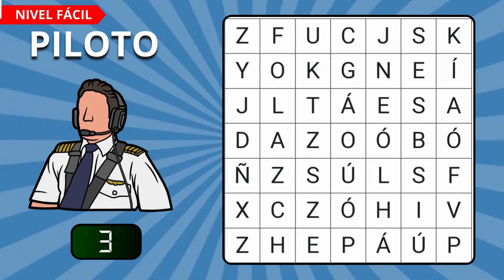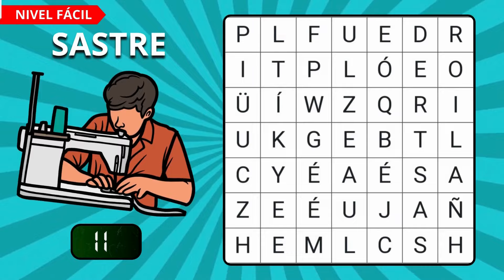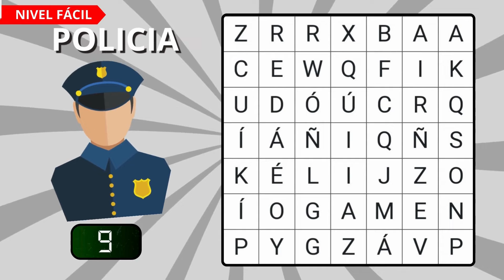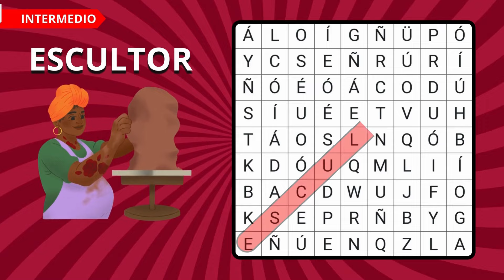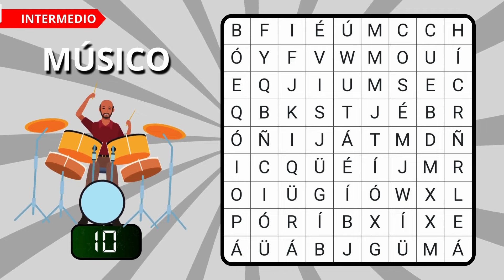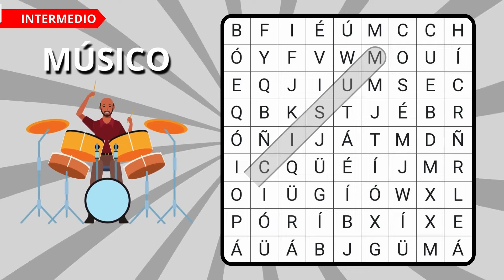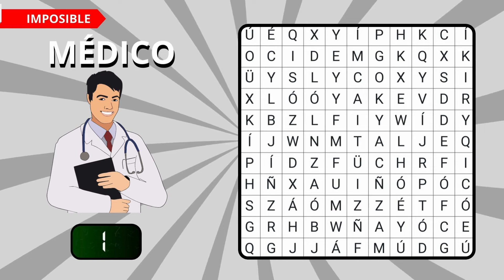Reta tu Conocimiento: Encuentra 15 Profesiones en Esta Sopa de Letras🔍👀 | TriviaMania 🧠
¡Bienvenidos a nuestro desafío de sopa de letras temática de profesiones! En este emocionante video, te sumergirás en un océano de palabras relacionadas con diversas ocupaciones y carreras. Desde médicos y ingenieros hasta artistas y abogados, cada palabra que encuentres te acercará más al descubrimiento de las profesiones más populares y quizás algunas menos conocidas. Prepárate para ejercitar tu mente mientras buscas las palabras ocultas entre las letras. ¿Estás listo para desenredar este rompecabezas de palabras profesionales? ¡Vamos a comenzar!